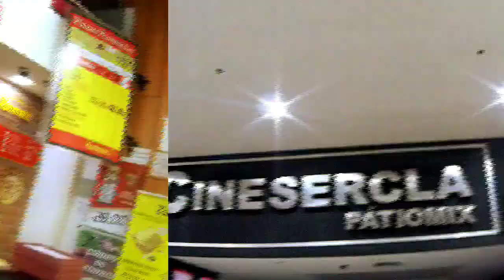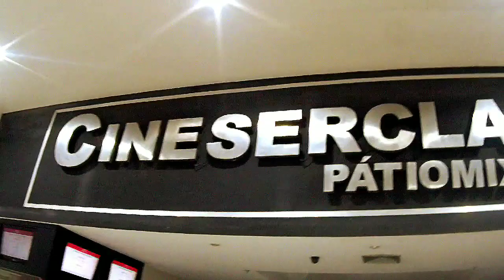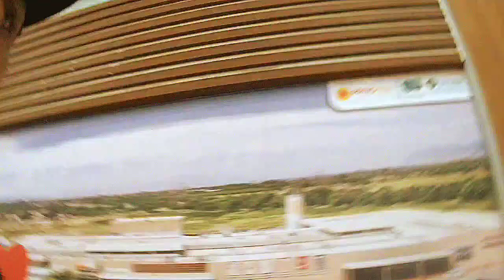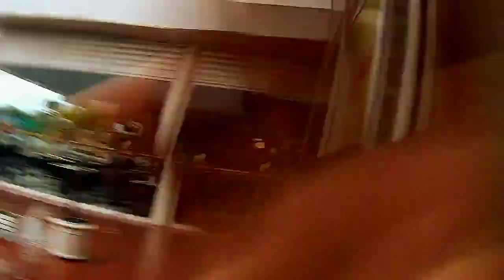Pátio Mix Costa Verde Vlog